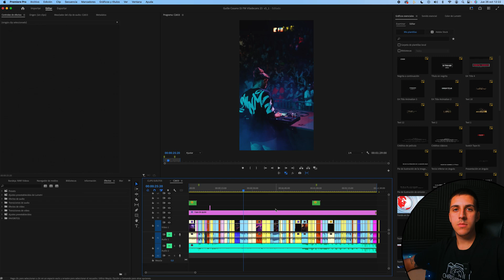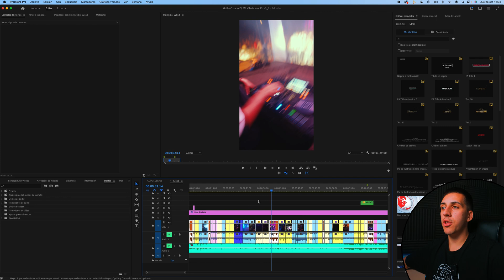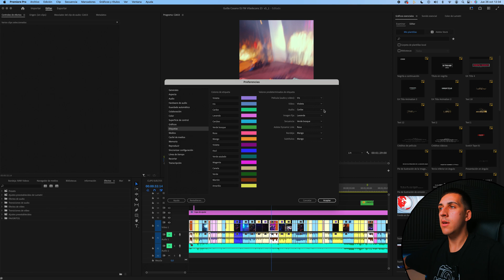Cómo CAMBIAR COLOR de los CLIPS (Etiquetas) | Adobe Premiere Pro Tutorial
-En este tutorial te enseñaré un truco para poder organizar y distribuir mejor los vídeos de tus proyectos de edición en Adobe Premiere Pro.

Aprenderás a cómo personalizar y cambiar los colores de los clips de tu secuencia, de esta manera podrás separarlos por colores. Este truco es la personalización de etiquetas de Premiere Pro, además te enseñaré cómo modificar los tonos de color y sus títulos, y también las etiquetas de colores predeterminadas.

*IMPORTANTE* Si quieres poner diferentes etiquetas de un color a clips o partes de un mismo vídeo, si al hacerlo ves que se pone el mismo color en todos los clips porque pertenecen al mismo vídeo, la solución es: En la Timeline, en la barra de herramientas verás que hay una herramienta de una llave inglesa, pulsamos en ella y en el menú desplegable desactivamos la primera opción: "Mostrar el nombre y etiqueta del clip de origen" y solucionado, ya podrás poner diferentes etiquetas de color a diferentes clips o partes que tengas de un mismo vídeo.